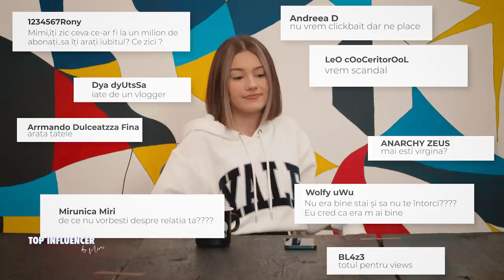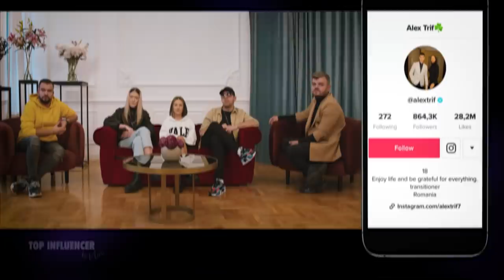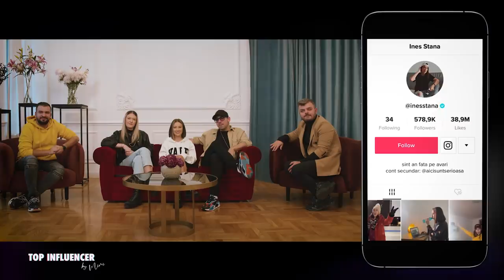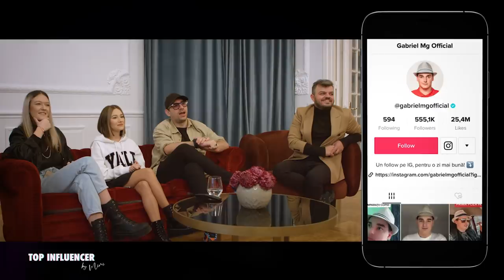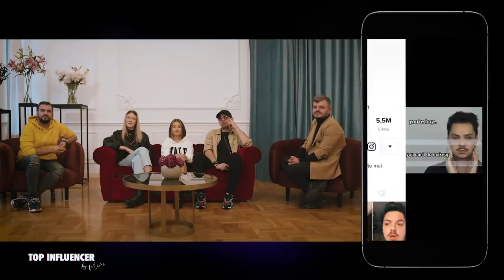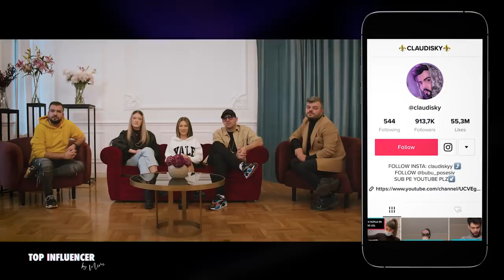TopInfluencer Ep1 - Ce ai face ca sa ajungi viral?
TopInfluencer by Mimi este competitia pentru cei mai fresh oameni din online.

Feedback-ul vostru conteaza enorm. Astept pareri in comentarii!

CREDITS

PRODUCĂTOR

Mimi
VLAD PÂRVULESCU

REGIZOR

Mimi
RADU CHITARU

PRODUCĂTOR EXECUTIV

ANDREI ILIE
DRAGOȘ URECHE

SCENARIST

MIHAELA PANTEA (MIMI)

KORAY TURHAN

EDITOR

GABRIEL TUDOR MARIN

SUNET

ȘTEFAN DRĂGUȘIN

COSTUME DESIGNER

RD STYLING PROJECT

EDITH MIHAICIUC

ANDREEA LUPU

JURAȚI

EPISODUL 1
DIANA ALEXIS
VLAD PÂRVULESCU
ANDREI NICULAE
GABRIEL FEREȘTEANU

CREW
PRODUCȚIE
SET MANAGER
LUCIAN PÂRLEA
CAMERA
OPERATOR VIDEO
BOGDAN POPA
OPERATOR VIDEO
IULIAN AMZA
OPERATOR VIDEO
ALIN MOLDOVEANU
OPERATOR MACARA
CĂTĂLIN COROGEANU
OPERATOR DOLLY
MARIAN TITIRIGA
REGIZOR MONTAJ
ROBERT MANU

LUMINI
GAFFER
MANOLIU CIPRIAN LORIN
LIGHT DESIGNER
GRECU MIHAI
ELECTRICIAN #2
DRAGOS SARAFINCEANU
GRIP
OPERATOR MACARA
FLOREA RUSANDRA
SUNET
INGINER SUNET
ADRIAN BUZICA
TEHNICIAN SUNET
DINU STAN
PHOTOGRAPHER ON SET
ȘERBAN NIȚESCU
CATERING
PREMIER CATERING
TRANSPORT
ANDREI COSTACHE
MARKETING MANAGER
VLAD PÂRVULESCU
GRAPHIC DESIGNER
GABRIEL TUDOR MARIN
SEBASTIAN DOBRINCU

MULȚUMIRI
STAGE EXPERT
W STRATEGY & MNGMT
ZAZU FILM
HOTEL UNION PLAZA
ALBINI PRASSA
PURPLE FLOWER
FORMWERK

MULȚUMIRI SPECIALE

DANIEL IACOB
ANDREI IONESCU
NYMPHA CLOTHING
ANDREEA VASILESCU
FELIX VASILESCU

xoxo